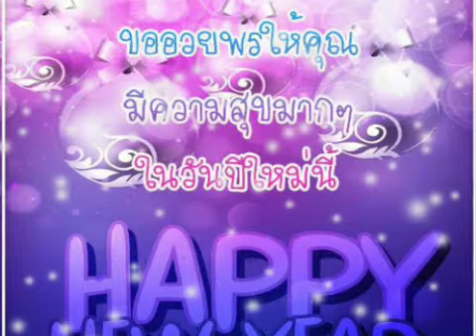Good Morning:สวัสดีปีใหม่๒๕๖๒